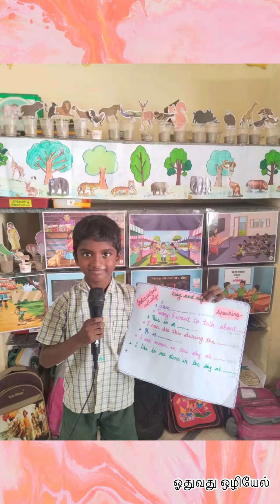Ennum Ezhuthum 💐|🌹 3rd English Reading corner 💐|🍬🎀 PUPS MODAIYUR VALLAM BLOCK 🎁🎀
Singers: M.Pradeepa, M.Pranitha, P.Lalitha, A.Rithika, K.Monika